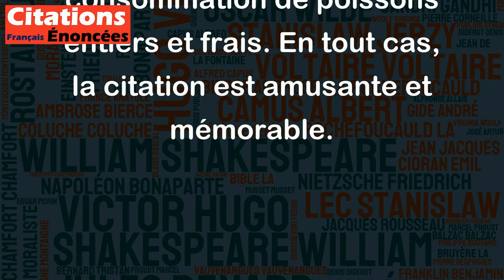Sardine - petit poisson sans tête qui vit dans l'huile. - Léo Campion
Cette citation est une forme d'humour qui reflète l'esprit satirique de Léo Campion. En utilisant deux caractéristiques de base de la sardine - sa petitesse et le fait qu'elle soit conservée dans l'huile - Campion crée une image humoristique d'un petit poisson sans tête. Cette citation pourrait également être perçue comme une critique de la consommation de sardine en conserve, qui n'est peut-être pas aussi saine pour l'organisme que la consommation de poissons entiers et frais. En tout cas, la citation est amusante et mémorable.